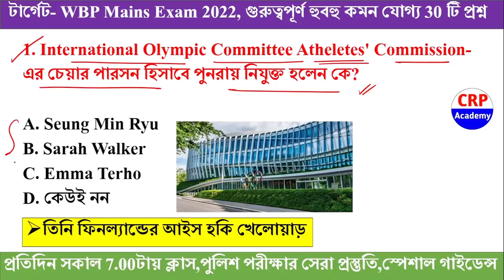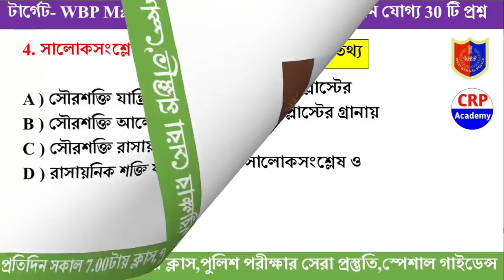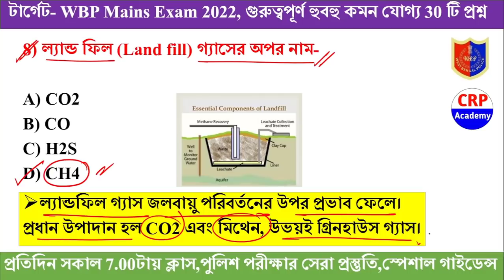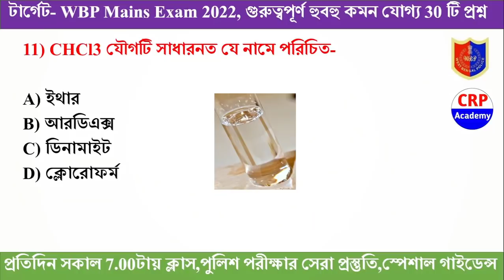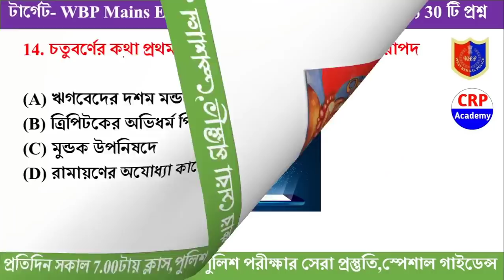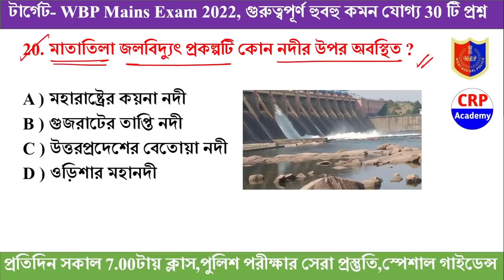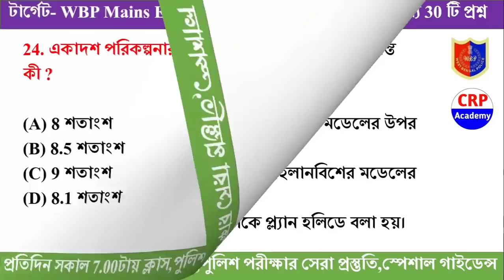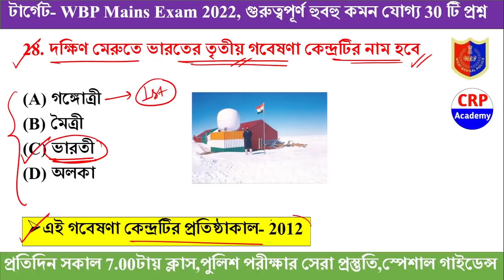TARGET WBP CONSTABLE MAIN Exam GK Practice SET | GK Mock - 45 | 30 Important GK Question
🔴 CRP Academy Rail Group D ব্যাচ কোর্স 2022

🔴 সেরা প্রস্তুতি, হুবহু কমন যোগ্য প্রশ্নোত্তর

📌 ব্যাচ কোর্সের ক্লাস শুরু হবে- 25 ফেব্রুয়ারি
📌 পরীক্ষা পর্যন্ত গাইডেন্স

✪ 1. সিলেবাস অনুযায়ী গণিত অধ্যায়ভিত্তিক ভিডিও ক্লাস এবং মক
✪ 2. সিলেবাস অনুযায়ী রিজিনিং অধ্যায়ভিত্তিক ভিডিও ক্লাস এবং মক
✪ 3. বিগত 2 বছরের কারেন্ট অ্যাফেয়ার্স এর পিডিএফ
✪ 4. সিলেবাস অনুযায়ী বিষয়ভিত্তিক সাধারণ জ্ঞানের [G.K Static , ইতিহাস , ভূগোল ,  সংবিধান , অর্থনীতি , খেলাধুলা , রাষ্ট্রসংঘ , কম্পিউটার ] পিডিএফ

👉১. CRP Academy তত্ত্বাবধানে পরীক্ষার শেষ মুহূর্তে Rail গ্রুপ ডি পরীক্ষার সেরা প্রস্তুতি।

🔰WBP Constable Mains Full ব্যাচ কোর্স 2022
( KP Constable 2022 Prili + Mains, WBP Constable 2022)

📌 ব্যাচ কোর্সের ক্লাস শুরু হবে 10 ই জানুয়ারি থেকে
📌 পরীক্ষা পর্যন্ত CRP Academy এর তত্ত্বাবধানে পুরো  গাইডেন্স

📌 পরীক্ষা পর্যন্ত গাইডেন্স